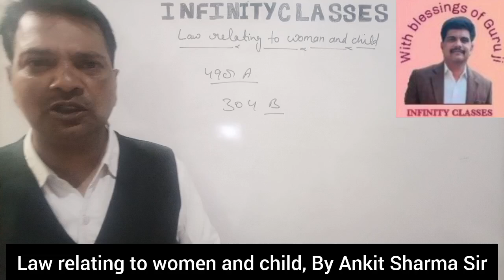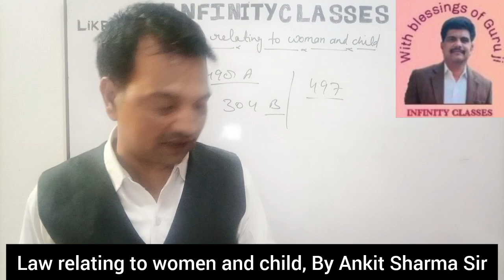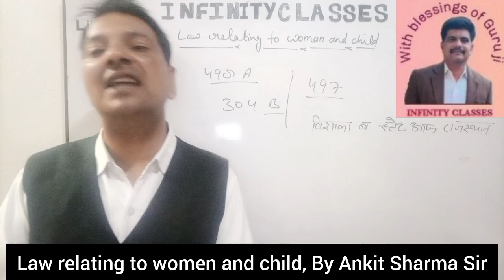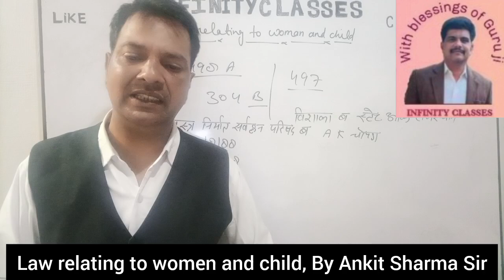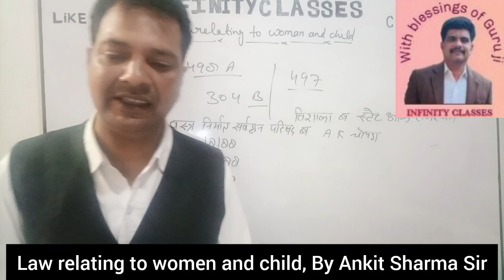Law Relating To Women & Child || Infinity Classes By Ankit Sir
BA.LL.B. LL.B. LL.M. JUDICIARY   Bar counciL exam  APO and other important examinations